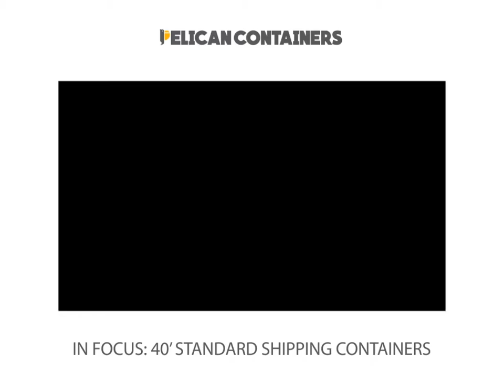In focus: 40ft Standard Shipping Containers | Used 40 foot Containers for Sale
One of the most popular boxes from our offerings, these 40ft standard containers usually carry bulky yet lighter cargo because of their payload of 20 tons.

These are excellent for onsite storage, as their all-steel walls and load-bearing marine-grade plywood flooring make them extremely durable and weather-resistant.

They are also used for living purposes and are preferred as dormitories for the laborers.

Need one? today!